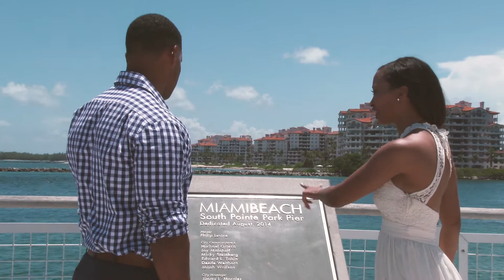The Best Engagement Video in Miami Beach | Lester + Chelsee | ZuDhan Productions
Engagement video in South Pointe Pier, Miami Beach, FL.